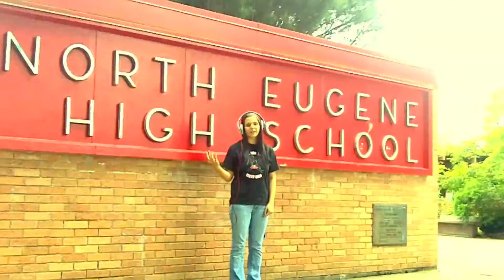Dubstep Remix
found some random raw footage on my computer and made something amazing!